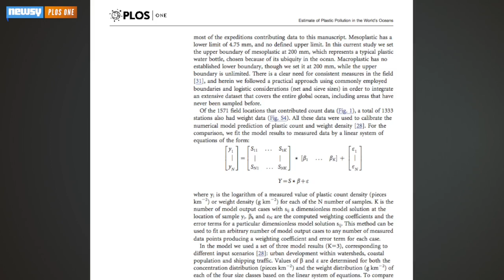More Than 5 Trillion Pieces Of Plastic In The World's Oceans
There are more than 5 trillion plastic fragments in the world's oceans, weighing more than 250,000 tons total, and we can't do anything about it.

Sources:
National Oceanic and Atmospheric Administration